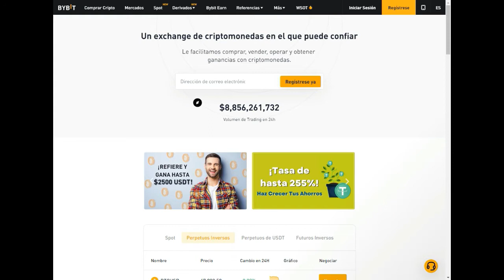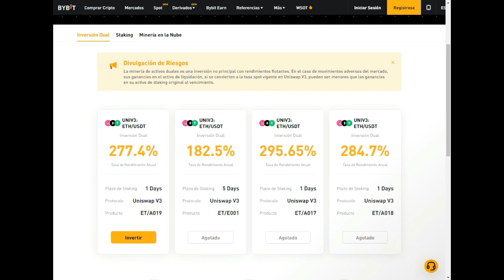Introducción a Bybit Earn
Regístrate aqui y forma parte del exchange numero 1 de Criptomonedas